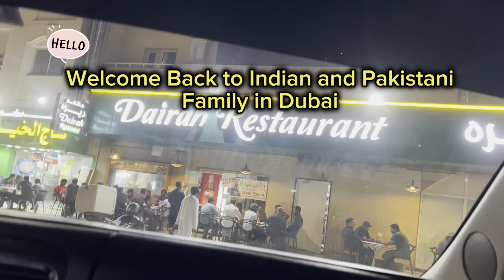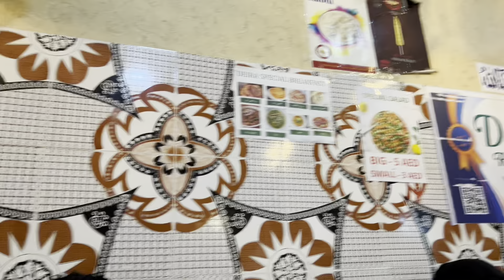Real Estate Agents Scam in Dubai || Finally We Found a House in Dubai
home schooling in uae,
supermarket in dubai,
Morning to night routine of indian mom,
Cooking video,
Cleaning hacks,
Kitchen tips and tricks,
Busy indian mom routine,
Pakistani recipes,
Indian recipes,
Cool weather,
Winter in Dubai,
Heavy rain in dubai,
house hunting in dubai,
Room for rent in Dubai,
Shifting to Dubai,